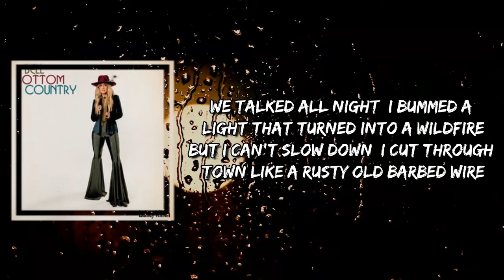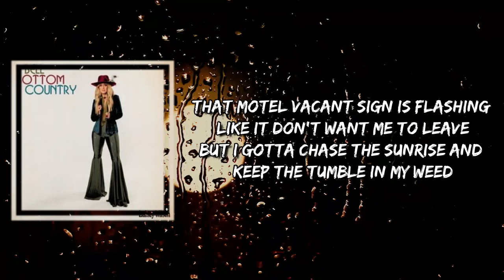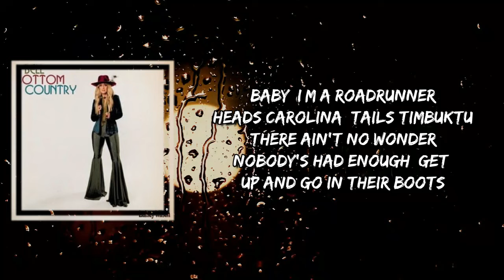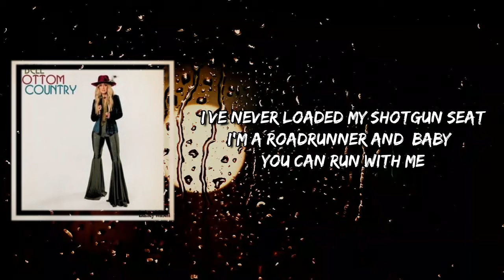Lainey Wilson - Road Runner (Lyrics)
Road Runner by Lainey Wilson
Album: Bell Bottom Country

Road Runner Lyrics:

My white Tacoma and right Tecovas a match and kerosene
I pit stopped in here for one cold beer and you tumbled into me
We talked all night, I bummed a light that turned into a wildfire
But I can't slow down, I cut through town like a rusty old barbed wire

Baby, I’m a roadrunner
Heads Carolina, tails Timbuktu
There ain't no wonder
Nobody's had enough, get up and go in their boots
Finger in the air, slinging prayers, hair wind blown
Pedal to the medal, burning rubber off of Bridgestones
I’ve never loaded my shotgun seat
I'm a roadrunner and, baby, you can run with me

That motel vacant sign is flashing like it don't want me to leave
But I gotta chase the sunrise and keep the tumble in my weed
I wanna taste your cowboy kiss, but in a different state
If you want to, you better grab your boots made for the highway

Road, road, road runner
Alabama, Mississippi, Tennessee, Arizona
Rolling down the road, tryna find me another